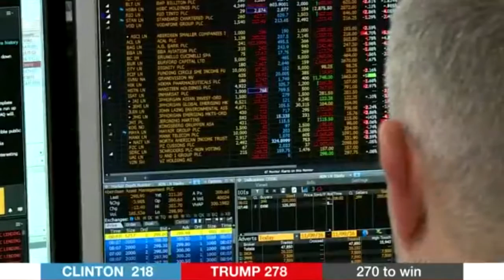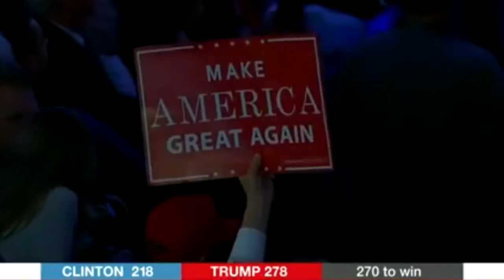US Election 2016 Donald Trump Part 4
US Election 2016 Donald Trump
Could Trump be impeached?
Article II of the US Constitution states that the president "shall be removed from Office on Impeachment for, and Conviction of, Treason, Bribery, or other high Crimes and Misdemeanors"
If Mr Trump loses the case against him on Trump University that may leave him open to impeachment, some legal scholars suggest.
Christopher L Peterson, professor of Law at the University of Utah, argues that "fraud and racketeering are serious crimes that legally rise to the level of impeachable acts".
Beginning the process of impeachment requires a majority vote in the House of Representatives. Whether the Republicans, who hold the majority of seats, would want to impeach their own president is another matter.
What are Trump's plans for Social Security?
Mr Trump has not proposed reductions on Social Security.
The funding needed for Social Security is expected to balloon over the next decade, and it's unclear where the money to pay for it will come from without tax increases.
The Republican Party's official 2016 platform says: "Current retirees and those close to retirement can be assured of their benefits. Of the many reforms being proposed, all options should be considered to preserve Social Security."
However, Mr Trump has appointed Michael Korbey to his transitional team to head Social Security.
The Associated Press reports that "as a senior adviser to the Social Security Administration, Korbey was an advocate for the George W Bush administration's failed attempt to privatise Social Security".